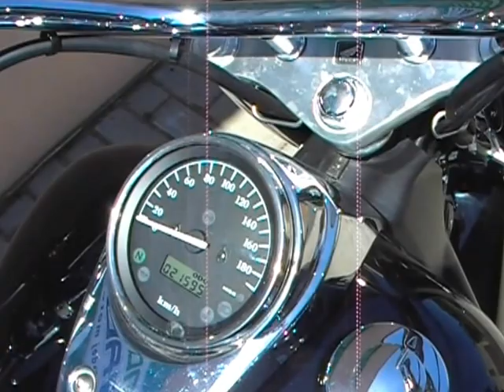Honda VT 750 C Shadow